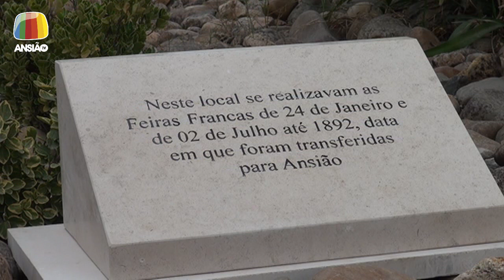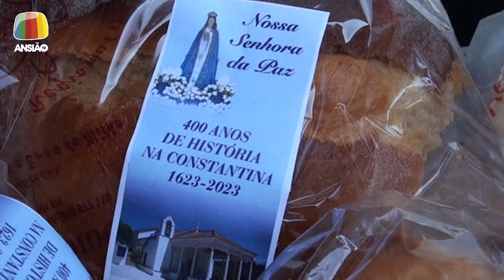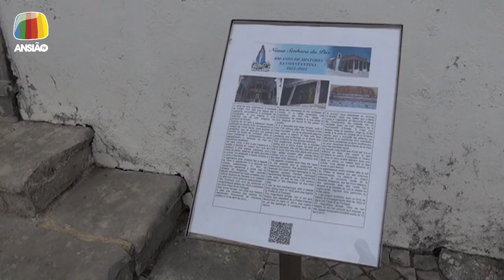15 out 2023 - Confraria de Nossa Senhora da Paz, da Constantina - Ansião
15 out 2023 - Confraria de Nossa Senhora da Paz, da Constantina: continuação das comemorações dos 400 anos desta confraria, que incluiu uma tarde de folclore.